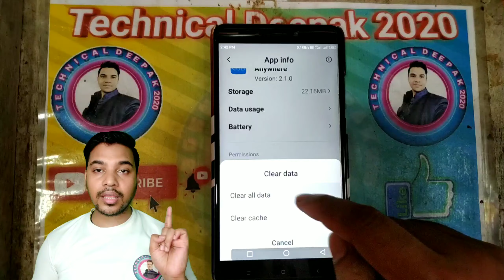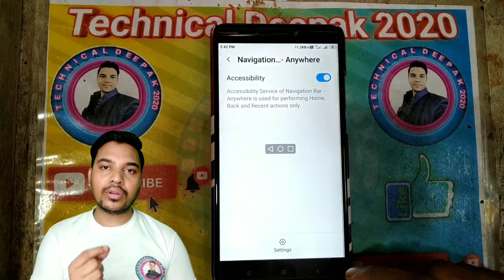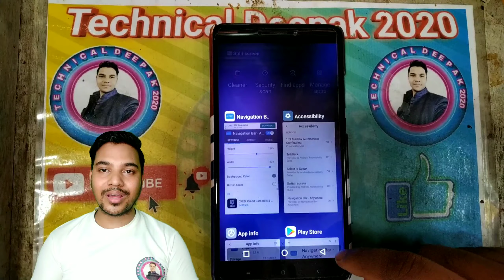Navigation Button not work problem fix🛠️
mobile phone notification bar not work home recent button not work